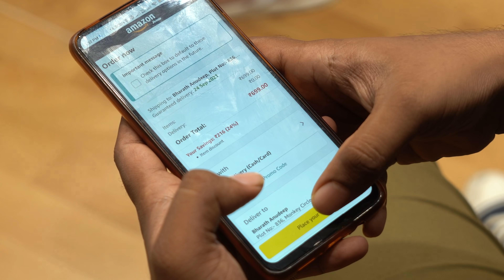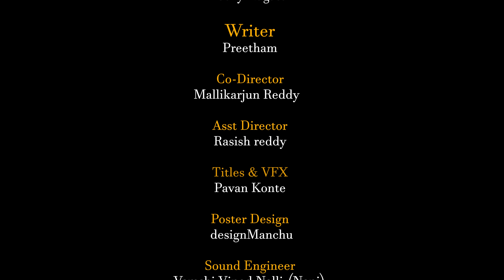Software Subramanyam Web Series || Episode - 7 || Prem Ranjith || Shivani Mahi || Infinitum Media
Please note - it's a paid collaboration with Muuchstac

Muuchstac Beard Growth Oil, Skin lightening Oil & Face Wash
(3 Products Special Discount):-

Sure, it's a meet-cute but maybe just not that cute. Here's the story of Subramaniam... sorry!  Software Subramanyam and his unconventional love story.

" SoftwareSubramanyam " is a Telugu Rom Com Web Series Featuring PremRanjith & ShivaniMahi as Leads.

Cast - Prem Ranjith, Shivani Mahi, Sathwik Somalanka, Bala Prakash, Kusuma Degalamari, Sravan Nani.

Direction - Sudheer Kumar Jadala

Writer - Preetam

DOP - Vikas Pathipaka

Editing - Vijay Kumar, Rocky Sai

Title Animation - Nikhil Concepts

Publicity Designer - design Manchu

Sound Engineer -  T.Prashanth

Co-Director - Mallikarjun Reddy

Asst Director - Rasish Reddy

Line Producer - Jayanth Patnam

Executive Producer - Sri Vidya Maharshi